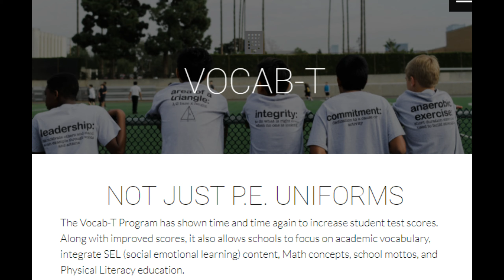Friday Conversation with Miles Holland featuring Kevin Pratte's Weekly Wisdom on Communication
In this video we look at the importance of communication with families. This not only looks good to your administrators but it helps bring physical education up a level to the families at your school.

@valuablecoaching on Instagram
Valuable Coaching on Facebook
Listen on Spotify or where ever you listen to podcasts